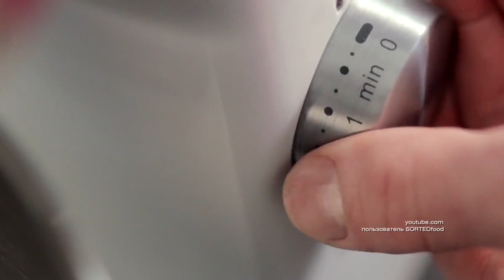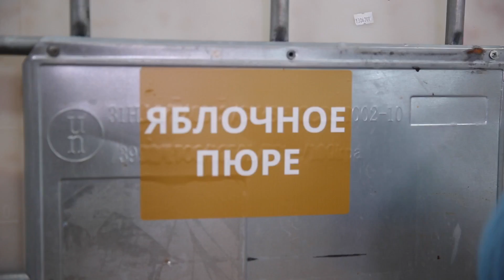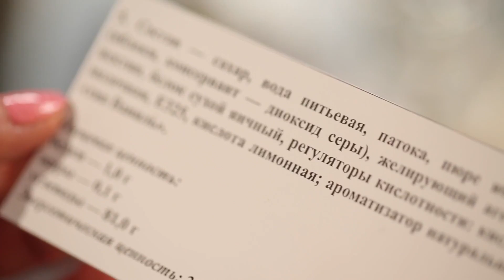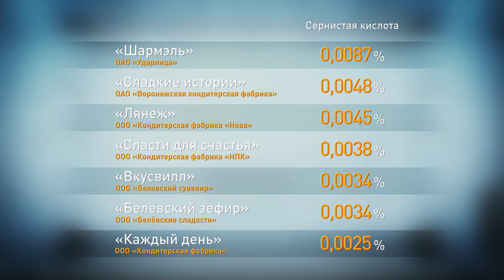Сладкая сказка зефира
Маршмеллоу – это что-то вроде жевательного зефира. Он состоит из крахмала, кукурузного сиропа и желатина. Все взбито до состояния сладкой, упругой губки, которую американцы особенно любят в горячем виде. На огне маршмелоу увеличивается в размерах, внутри становится воздушным и тягучим, а сверху – поджаристым и хрустящим.

Наш же русский зефир жарить ни в коем случае не стоит. Только продукт переведете, - состав-то совсем другой. Вероятно, рецепт появился благодаря французскому влиянию, когда в нашу традиционную пастилу добавили белки и сахар. Это и дало воздушный объем. Масса получилась очень нежной и заслужила поэтическое наименование. Ведь, Зефир в греческой мифологии – бог западного ветра.

Историк Павел Сюткин вместе с другими экспертами рассказывает прошлом и настоящем этого десерта.